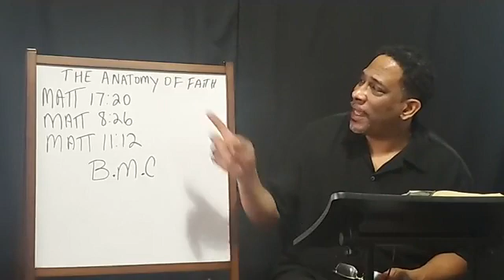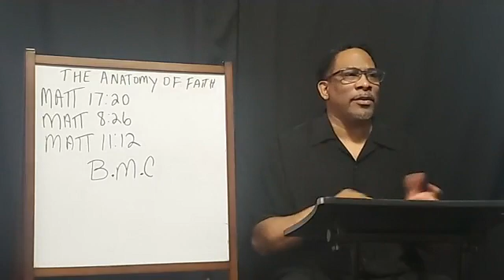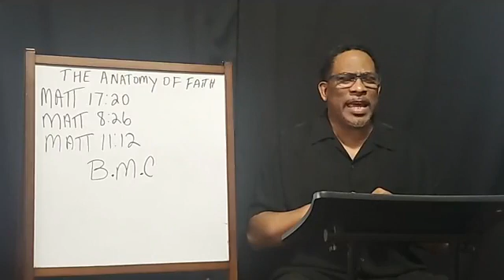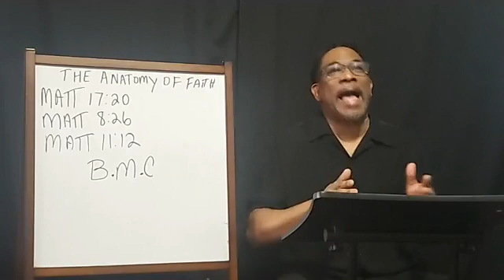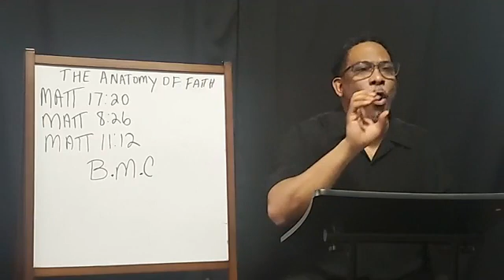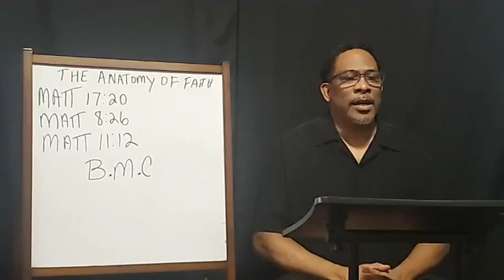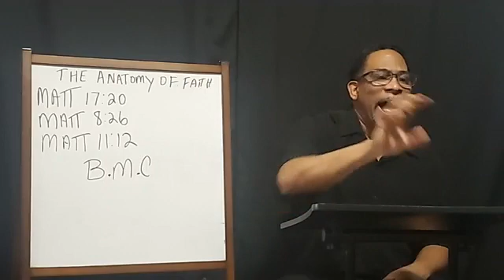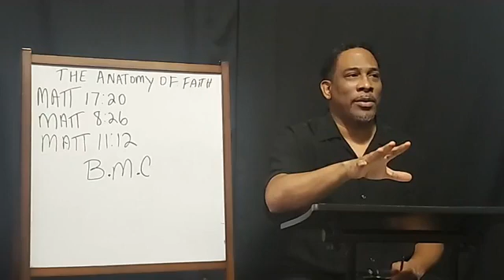Burns memorial COGIC …